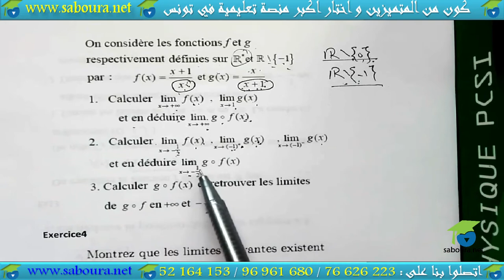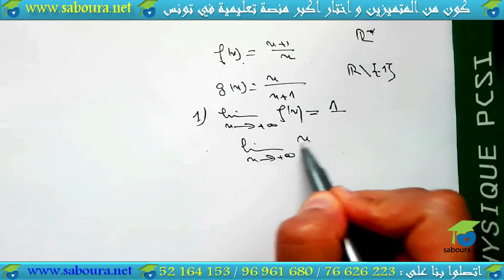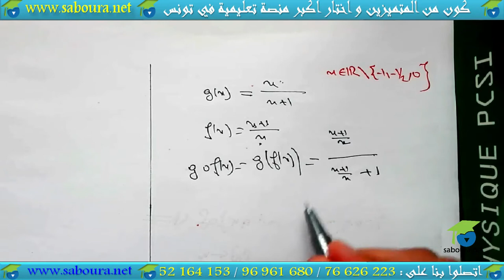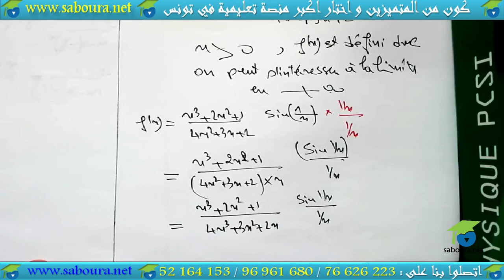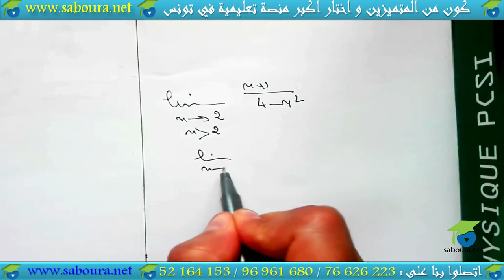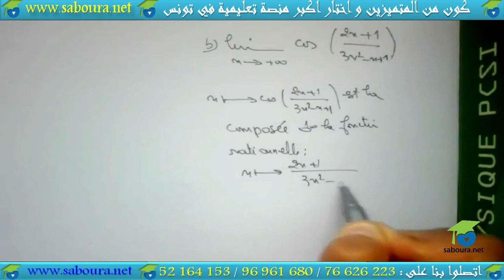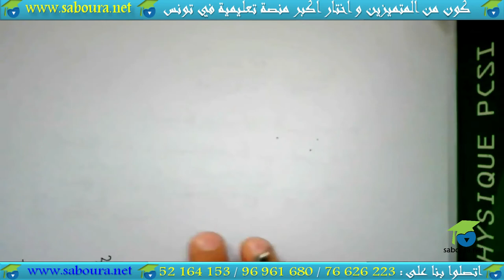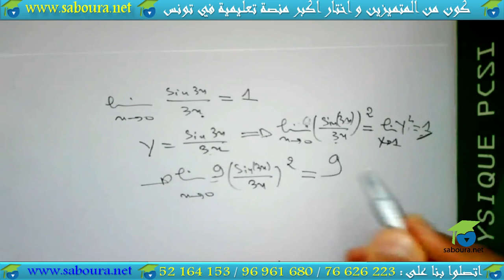continuité et limite: Série N°03